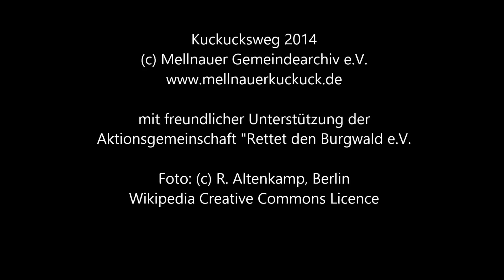Kuckucksweg 2014: Der Kolkrabe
Der Kolkrabe (Corvus corax) ist ein Singvogel aus der Familie der Rabenvögel (Corvidae). Durch menschliche Verfolgung waren Kolkraben bis 1940 in weiten Teilen Mitteleuropas ausgestorben, haben sich danach durch nachlassende Verfolgung aber wieder ausgebreitet. Der wissenschaftliche Name Corvus corax setzt sich aus dem lateinischen Corvus und dem griechischen Corax zusammen, beides bedeutet „Rabe". Kolk, die erste Silbe seines seit dem 16. Jahrhundert bezeugten deutschen Namens, ist vermutlich lautmalerischen Ursprungs, ahmt also den Ruf des Vogels nach.
(Quelle: Wikipedia)